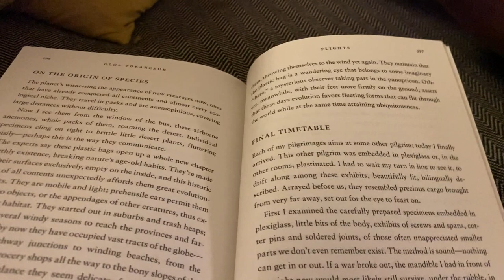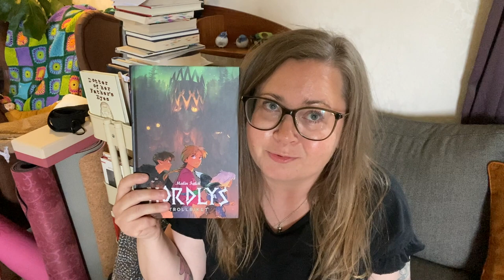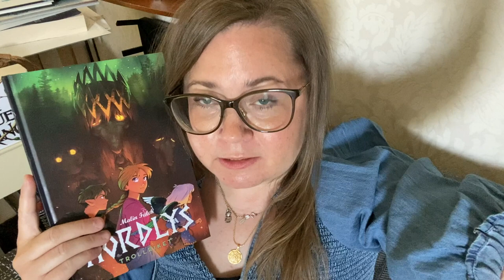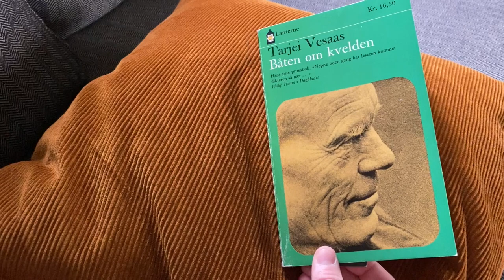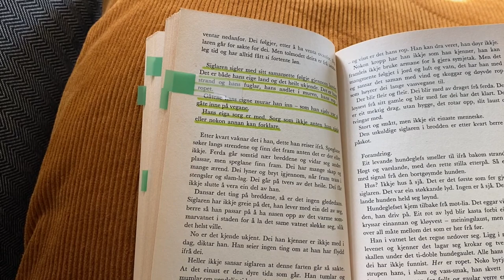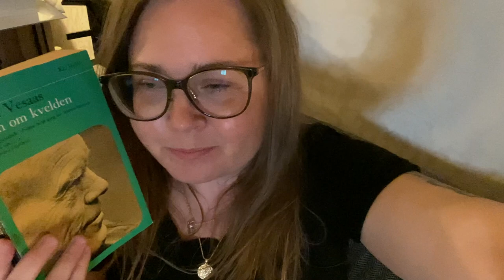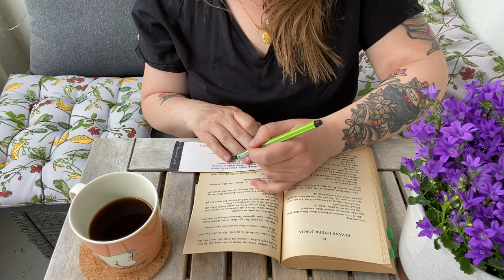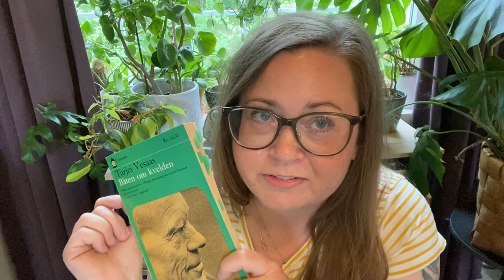The Reading Diaries 3/2021: The Hills Reply by Vesaas, Mister Blue by Poulin & a fantasy.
Books mentioned:
Flights by Olga Tokarczuk
The Hills Reply by Tarjei Vesaas
Mister Blue by Jacques Poulin
Northern Lights  - the kingdom of the trolls by Malin Falch